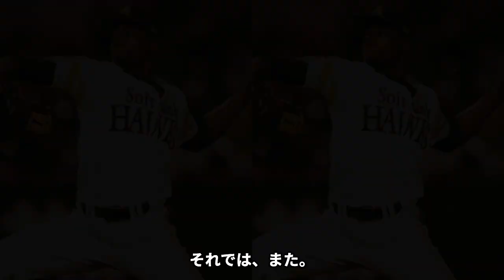【衝撃】立浪和義「探し出してこい」中日・ロドリゲスの亡命騒動に立浪監督ブチギレ！！中日の対応に注目が集まるが果たして！？同じくWBCキューバ代表のソフトバンク・モイネロの行方は！？【プロ野球】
全国の野球好きな皆さん

こんにちは⚾️

当チャンネルでは、プロ野球界の
さまざまな情報をお届けします⚾️

第5回WBCにキューバ代表として出場していた、

中日のジャリエル・ロドリゲス投手が

亡命したと報じられました。

29日に中部国際空港着の航空機で

再来日する予定でしたが、搭乗していませんでした。

これに対して中日はどのような処置をとるのでしょうか。